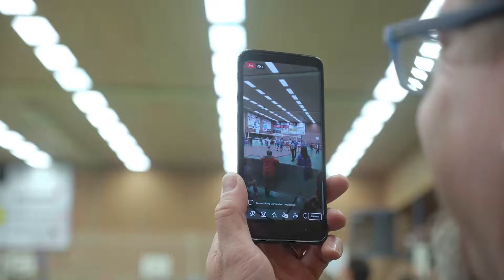LINDAREN Volley Amriswil - Thurgauer Sportlerwahl 2018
Wir präsentieren die diesjährigen Clips der Thurgauer Sportlerwahlen 2018.

Client: Panathlonklub Thurgau
Geo: Amriswil, Switzerland
Released: 2019
Production Company: Puresive Films